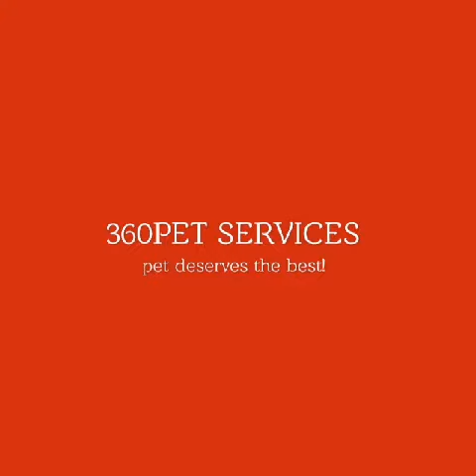Labrador retriever puppies available. book now 7309839899